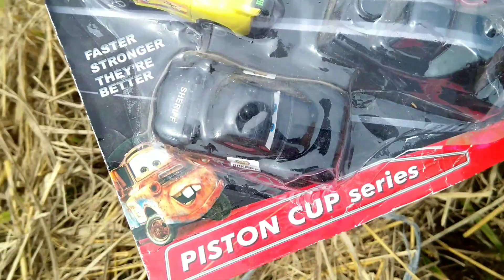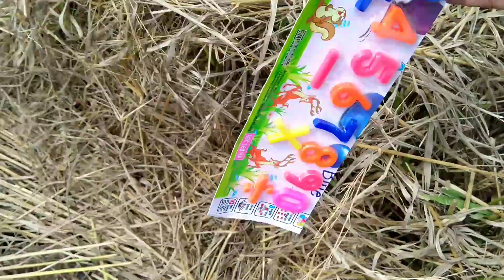MELIHAT MOBIL BALAP TEMAN MCQUEEN, MOBIL DEREK, BEKO, MOBIL TRUK TANGKI PERTAMINA - MOBIL MOBILAN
Melihat mobil balap teman McQueen di sawah, ada  mobil derek, bilangan angka, beko excavator, dan memperbaiki mobil truk tangki pertamina yang rusak tertimpa kayu.